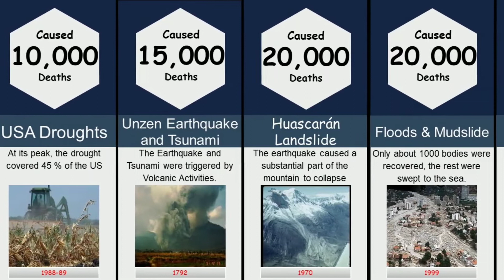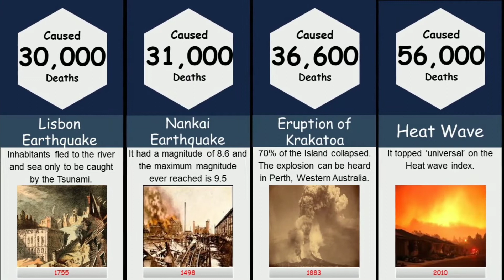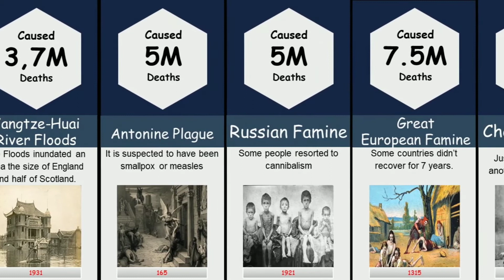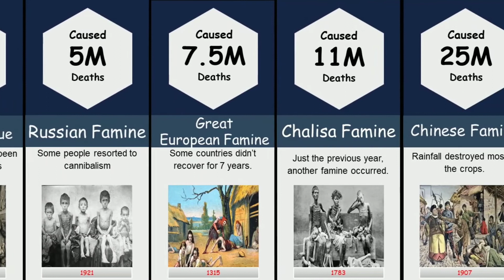Comparison: Most Deadly Natural Disasters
These are the worlds worst natural disasters ranked by how many lives they took. Have you ever wondered how many lives were lost in the Spanish Flu? Or what about the Krakatoa Eruption ?